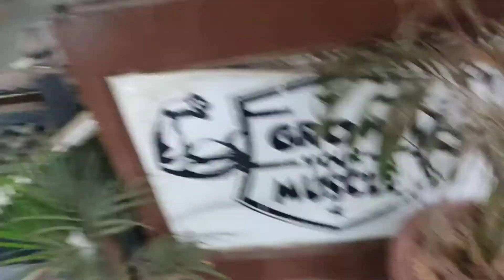PULL DAY VLOG||SKINNY BOY ADVENTURES EP 1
This is my first attempt at vlogging. I am gaining weight slowly. Right now I am at 50Kgs.
Vlog style is inspired by Saket Gokhale.

TIME STAMPS  ARE THERE IN  THE COMMENTS